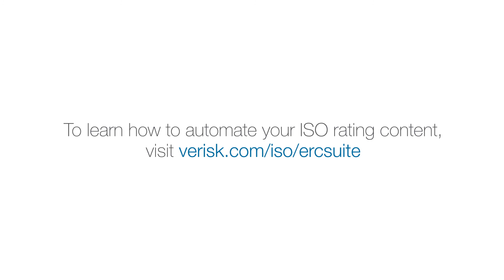Innovation in 60 Seconds: How is the rapid growth of technology changing insurance?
Mark Sheehan, vice president, head of ISO Rating Solutions at ISO, shares his insights into how the rapid growth of technology is changing the property/casualty insurance industry.